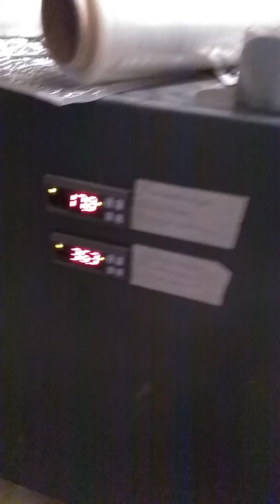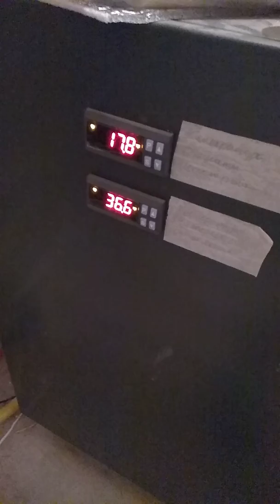Геотермальное отопление.буферная ёмкость.Тепло-аккумулятор.Тесты.Нагреваю Тепловым насосом.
Тепло-аккумулятор. Буферная  ёмкость.Тесты. Тепловой насос.